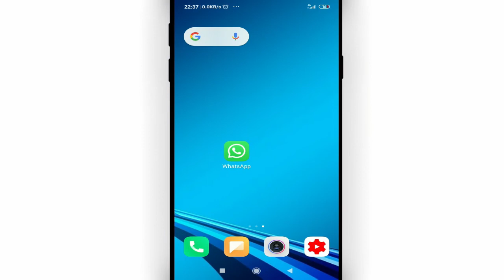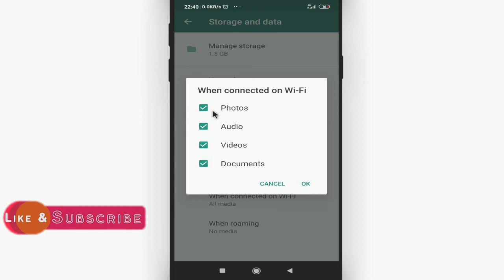Whatsapp me auto download kaise band kare || How to stop auto download in whatsapp group Cool Soch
Namaskar dosto, swagaat hai aap sabhi ki hamare youtube channel me dosto aaj ke is video me bataunga ki Whatsapp me auto download kaise band kare. dosto agar apko ye video pasand aye to like kijiye share kijiye apne dosto me whatsapp facebook group me aur sath hi channel ko jarur subscribe kijiyega

In this video I will show that How to stop auto download in whatsapp group || Whatsapp me auto download kaise band kare

• My Mic:-

• My Laptop:-